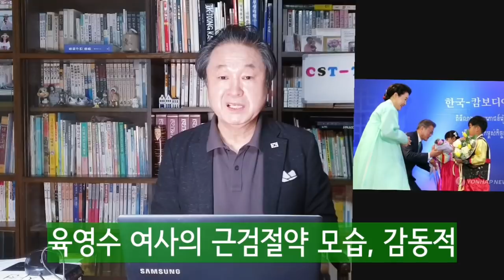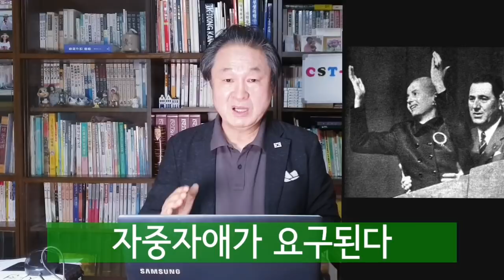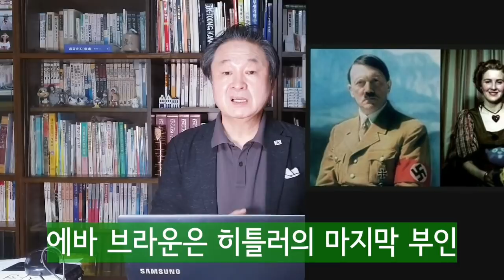최석태방송, CST-TV 333편) 국어사전에 영부인은 '남의 아내를 높이 이르는 말' 이고 동영부인은 '부인과 함께'란 의미.